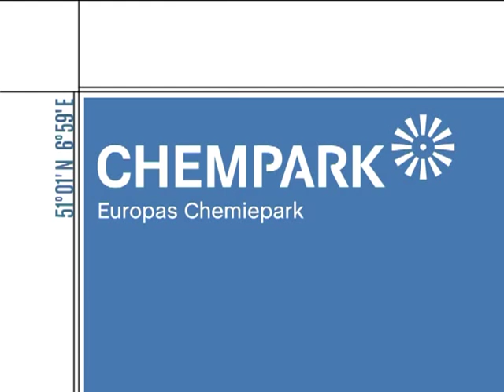Center TV Made in Leverkusen Susann Leumer mit Mika und Kenai 29.5.2013